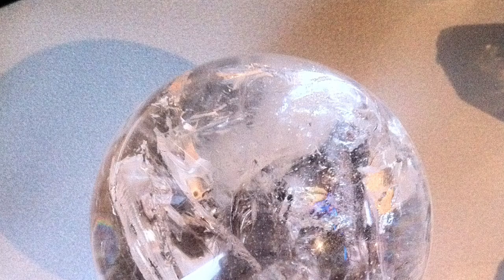Crystals For Grounding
In this video, Christa the Crystal Expert explains which crystals and gemstones are good for grounding.